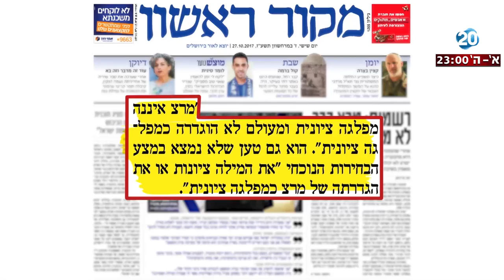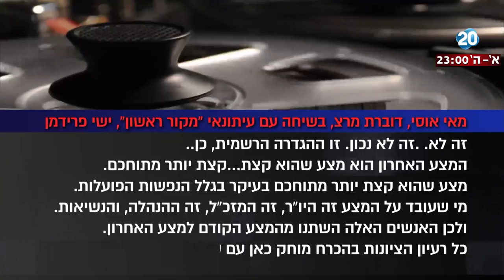היום הזה - בלי "ציונות" - יש להם מרצ אחרת